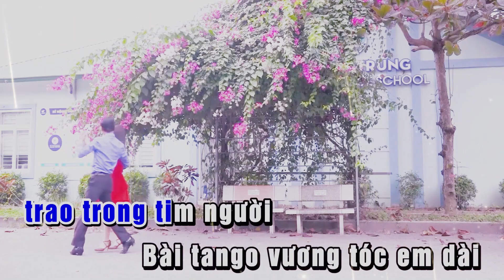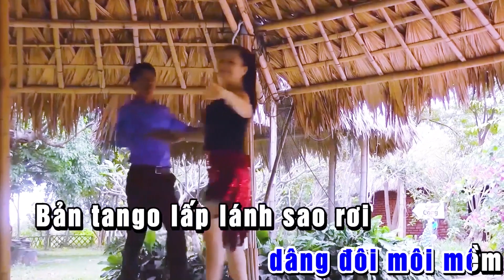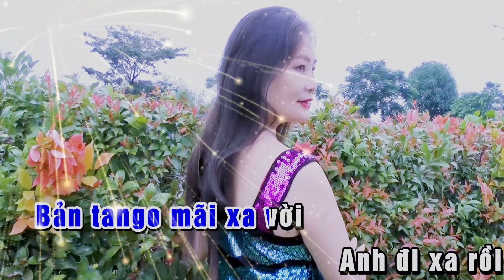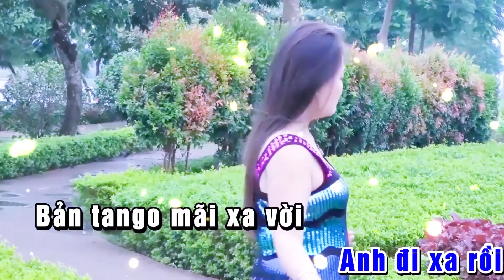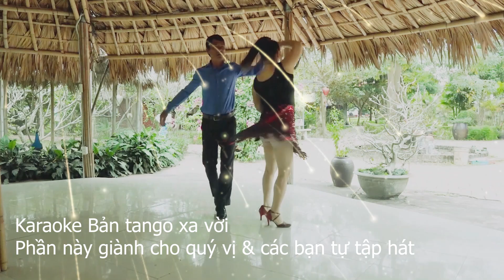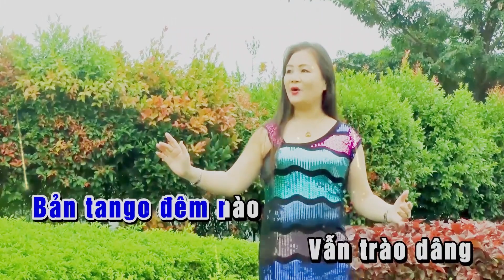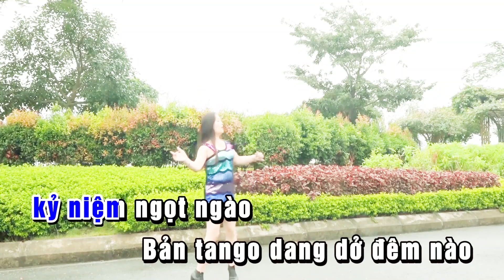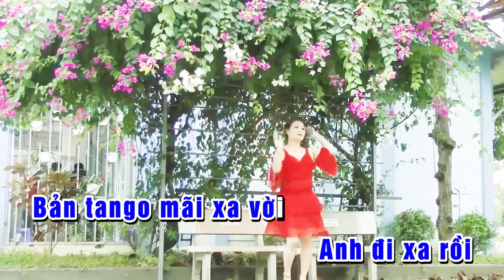BẢN TANGO XA VỜI GIÀNH CHO NGƯỜI YÊU THÍCH KHIÊU VŨ & TẬP HÁT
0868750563 (ZALO) @NhacsiTranThanhHien  Chuyên sáng tác ca khúc & phổ nhạc thơ theo yêu cầu và quay phim dựng hình cùng êkip riêng .
Bản Tango xa vời : Sáng tác @NhacsiTranThanhHien
Trong video giành cho người yêu thích khiêu vũ và tập hát
Mọi chi tiết vui lòng contack :